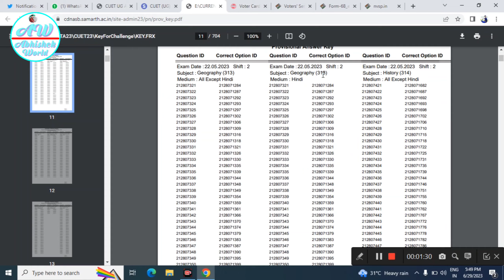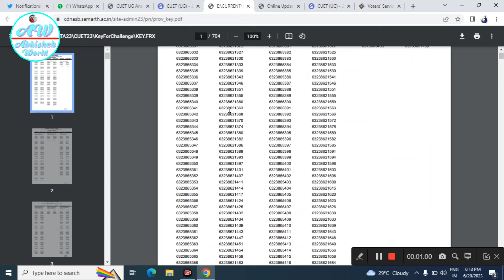CUET UG Answer Key 2023 Kaise Download Kare | How To Check CUET UG Answer Key 2023 | Cuet anser Key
About this Video:-In this video we are going to talk about Dosto CUET UG Answer Key 2023 Kaise Download Kare | How To Check CUET UG Answer Key 2023 | Cuet anser Key Ummeed Hai Aapko Ye Video Bahut Pasand Aayegi